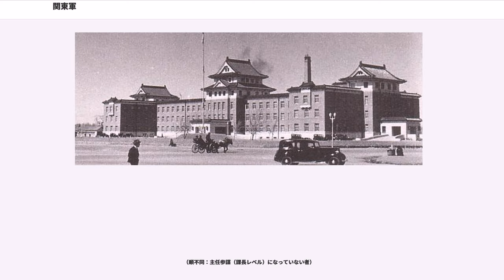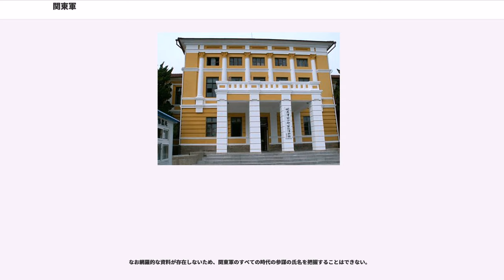関東軍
関東軍（かんとうぐん、）は、大日本帝国陸軍の総軍の一つ（1942年（昭和17年）10月1日以前は軍の一つ）。

大日本帝国の中華民国からの租借地であった関東州（遼東半島先端）の守備、および南満州鉄道附属地警備を目的とした関東都督府の守備隊が前身。司令部は当初旅順に置かれたが、満州事変後は満州国の首都である新京に移転した（現在の長春市であり、司令部跡は中国共産党吉林省委員会本部となっている）。「関東軍」の名称は警備地の関東州に由来し（関東とは、万里の長城の東端とされた山海関の東側、つまり満州全体を意味する）、日本の関東地方とは関係ない。

張作霖爆殺事件や満州事変を独断で実行したことは、1920年代からの外交安全保障戦略を現地の佐官級参謀陣が自らの判断で武力転換させたことを意味し、その後の日中戦争（支那事変）や太平洋戦争（大東亜戦争）に至る日本の政治外交過程を大きく揺るがす契機となった。なお、満洲事変は、参謀本部・陸軍省といった当時の陸軍中央の国防政策からも逸脱していた上、明確な軍規違反であり、大元帥たる昭和天皇の許可なしに越境で軍事行動をする事は死刑に処される程の重罪であったが、首謀者達は処罰されるどころかみな出世した。

日露戦争後にロシア帝国から獲得した租借地、関東州と南満州鉄道（満鉄）の付属地の守備をしていた関東都督府陸軍部が前身。1919年（大正8年）に関東都督府が関東庁に改組されると同時に、台湾軍・朝鮮軍・支那駐屯軍などと同じ軍たる関東軍として独立した。司令部は同年4月12日、関東州旅順市初音町に設置され、翌日13日から事務を開始した。当初の編制は独立守備隊6個大隊を隷属し、また日本内地から2年交代で派遣される駐剳1個師団（隷下でなくあくまで指揮下）のみである小規模な軍であった。

1919年4月25日、関東都督府旅順陸軍軍法会議を関東軍旅順陸軍軍法会議に、関東都督府遼陽陸軍軍法会議を関東軍遼陽陸軍軍法会議と改称することを決定し同年5月1日に施行した。同年5月16日、関東軍憲兵隊を配置した。

1928年には、北伐による余波が満州に及ぶことを恐れた関東軍高級参謀・河本大作陸軍歩兵大佐らが張作霖爆殺事件を起こす。しかし、張作霖の跡を継いだ息子張学良は、国民政府への帰属を表明し（易幟）、工作は裏目となった。そのため1931年、石原莞爾作戦課長らは柳条湖事件を起こして張学良の勢力を満州から駆逐し、翌1932年、満州国を建国する。当初、犬養毅首相は満州国承認を渋るが海軍青年士官らによる五・一五事件により殺害され、次の斎藤実内閣は日満議定書を締結し満州国を承認する。その後、関東軍司令官は駐満大使を兼任するとともに、関東軍は満州国軍と共に満州国防衛の任に当たり、一連の満蒙国境紛争に当たっては多数の犠牲を払いながら、満州国の主張する国境線を守備する。関東軍司令部は、1934年に満州国の首都新京市（日本の敗戦後、旧名の長春に戻る）に移った。

一方で、1917年のロシア革命とその後の混乱により弱体化していたソビエト連邦は、1930年代中盤頃までに第1次及び第2次五カ年計画を経て急速にその国力を回復させていた。当初日本側は、ソ連軍の実力を過小評価していたが、ソ連は日本を脅威とみなして着実に赤軍の極東軍管区の増強を続けていた。1938年の張鼓峰事件で朝鮮軍隷下の第19師団が初めてソ連軍と交戦し、その実力は侮りがたいことを知る。さらに1939年のノモンハン事件では、関東軍自身が交戦するが大きな損害を被り日本陸軍内では北進論が弱まる契機となった。なお、ノモンハン事件の引責で植田謙吉司令官・磯谷廉介参謀長ほか多くの将校が更迭・予備役編入されている。

これらの武力衝突によりソ連軍の脅威が認識されたことや第二次世界大戦の欧州戦線の推移などにより関東軍は漸次増強され、1936年には、関東軍の編制は4個師団及び独立守備隊5個大隊となっていた。そして、翌1937年の日中戦争（支那事変）勃発後は、続々と中国本土に兵力を投入し、1941年には14個師団にまで増強された。加えて日本陸軍は同年勃発した独ソ戦にあわせて関東軍特種演習（関特演）と称した準戦時動員を行った結果、同年から一時的に関東軍は兵力74万人以上に達した。「"精強百万関東軍"」「"無敵関東軍"」などと謳われていたのはこの時期である。なお、同年4月には日本とソ...